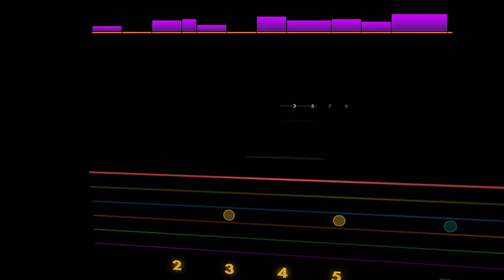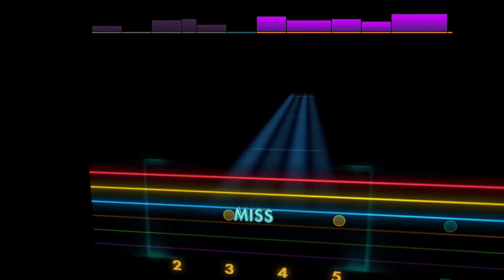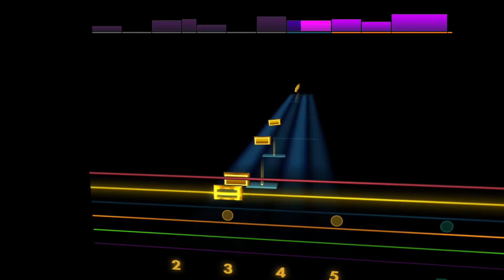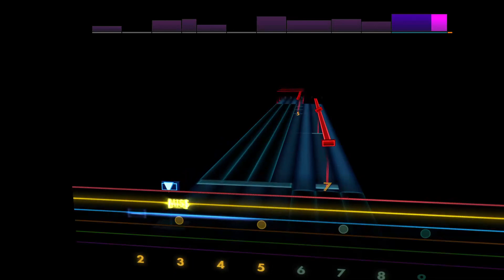Spit The Bone - Architects [Lead - B Gb B E Ab Db] Guitar Tab